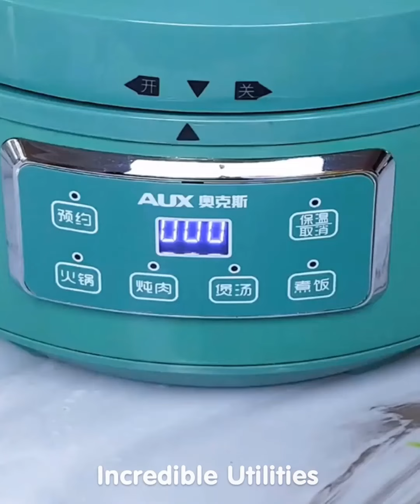New Gadgets!😍 Smart Utilities for every home #486 | Versatile Utensils | Makeup & Beauty 😍